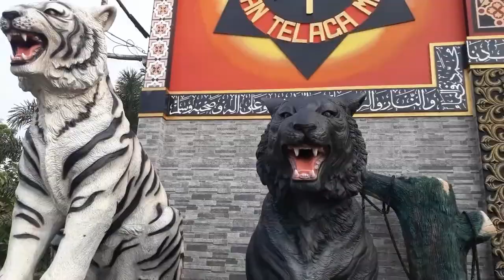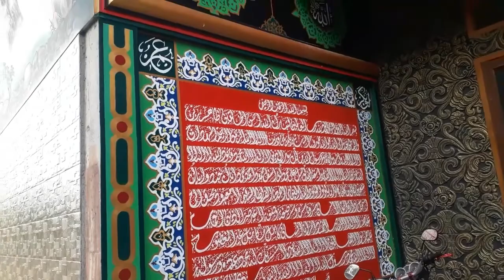Padepokan MTM nuansa saolin Tirai bambu Tiongkok China pinggiran Desa Ceweng Dander Bojonegoro.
1juli2022
Ada padepokan yang bangunan dan ornamennya elok letaknya di pinggiran Desa Ceweng kecamatan Dander Bojonegoro Jawa timur.Nuansanya serupa Dengan padepokan negeri Tirai Bambu Tiongkok Cina.